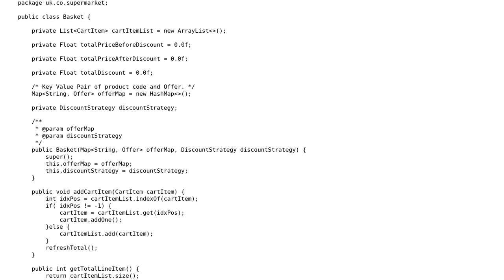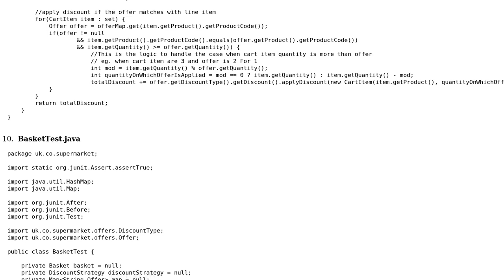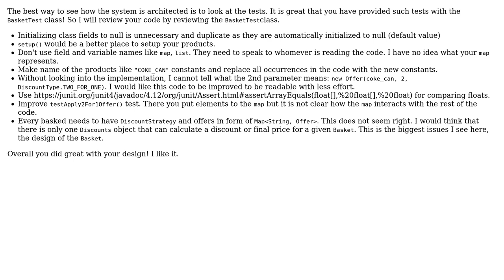Code Review: JAVA Shopping Cart Design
With thanks & praise to God, and with thanks to the many people who have made this project possible! | Content (except music & images) licensed under CC BY-SA | Music | Images & others | With thanks to user OSGI Java user NIGAGA and the Stack Exchange Network Trademarks are property of their respective owners. You are responsible for your own actions.